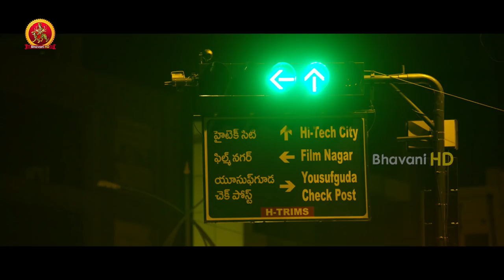Krishneswara Rao Begs And Saves 10 Lakhs To Buy House || Chandamama Kathalu Movie Scenes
Watch Chandamama Kathalu Movie Scenes.

Starring: Lakshmi Manchu, Senior Naresh, Amani, Krishnudu, Kannada Kishore, Rishi, Prithvi Raj, Chaitanya Krishna, Abhijeeth, shourya, Richa Panai, Shamili Soundarajan, Isha Ranganath, Vennela Kishore, Kondavalasa, inturi Vasu, Surekha Vani, Surya, Snigdha, Naveen neni and among others.
Writer & Director : Praveen Sattaru.
Producer : Chanakya Booneti.